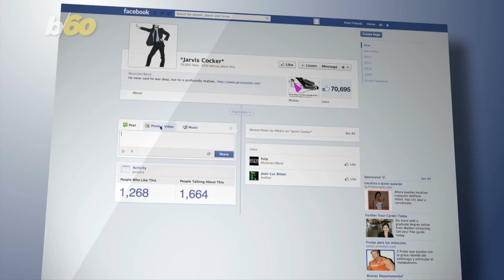What are Millennials' MillennialRetirement Plans?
Buzz60's Elizabeth Keatinge tells us about some of the unusual retirement plans millennials have.